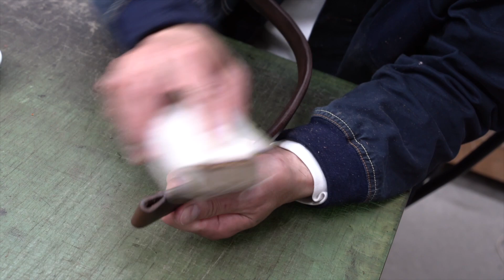鞄職人が手作業で作る、オリジナルトートバッグ制作工程を公開！②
東京下町はものづくりの街、墨田区吾妻橋で鞄工房＆ショップ構えているHIS-FACTORY（ヒズファクトリー）です。

HIS-FACTORY定番の植物タンニンなめし革製・オリジナルトートバッグ「Ammassare」（アンマサーレ）の制作の流れをお見せしたいと思います。今回はハンドル制作の後編です。

ぜひ前回の動画も合わせご覧ください。

鞄職人が手作業で作る、オリジナルトートバッグ制作工程を公開！①

また、Ammassareは素材やカラーを変えたカラーオーダーが可能です。詳細はこちらからご覧ください。
【Ammassareのカラーオーダー】

ーーーーー

革工房ショップHIS-FACTORY（ヒズファクトリー）とは？

HIS-FACTORYは、鞄をはじめ財布・名刺入れなどの小物類まで、イタリア製植物タンニン鞣し革を用いてハンドメイドで製作している、すみだの工房ショップです。

隅田川のほとり、スカイツリーが大きく映える空の下の工房で、ひとつひとつ丁寧に製作しています。

工房で製品を作りあげるのはもちろん、お客様へお届けするのも、工房から行っております。

代表：中野克彦

住所：〒130-0001 東京都墨田区吾妻橋1丁目16番5
最寄り駅：本所吾妻橋 / 浅草 徒歩5分ほど

店舗営業時間：月、木、金　11:00〜19:00　土、日　10:00〜18:00
定休日：火・水曜日